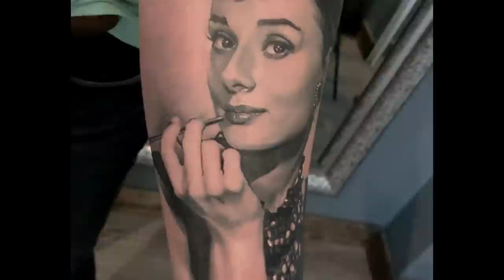REAL TIME TATTOO - Portrait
Needles: 5rl, 7rs, 13sem, 23sem